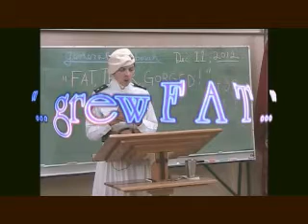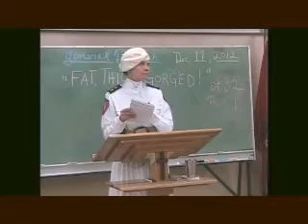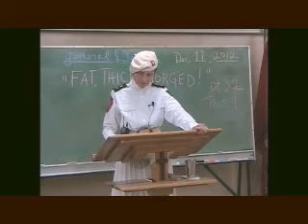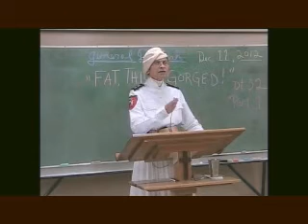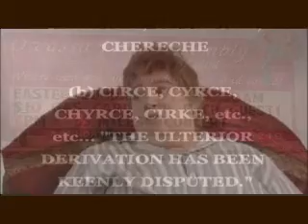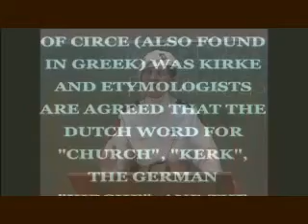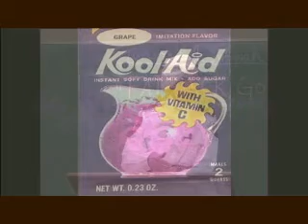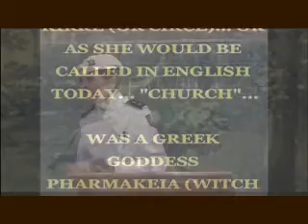Fat, Thick, and Gorged Pt1b